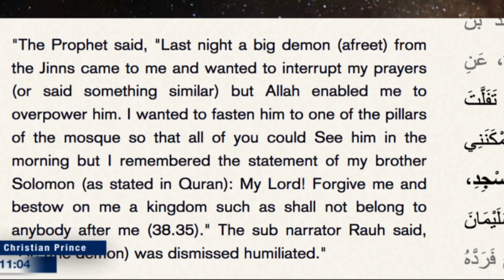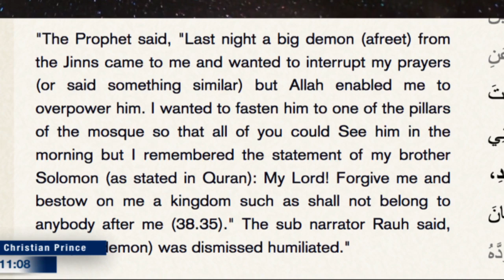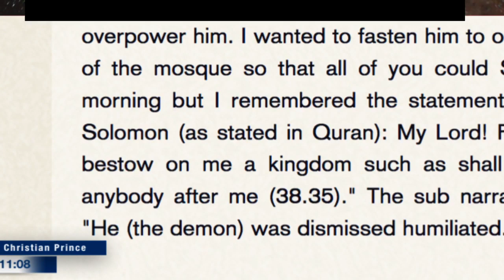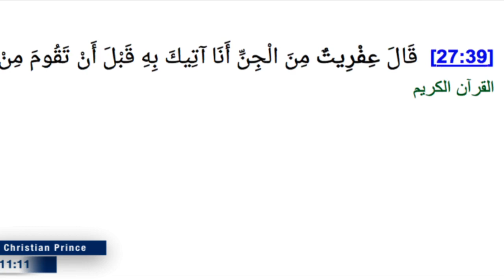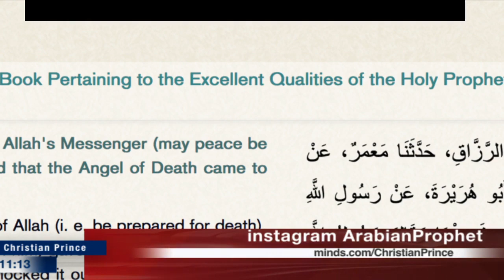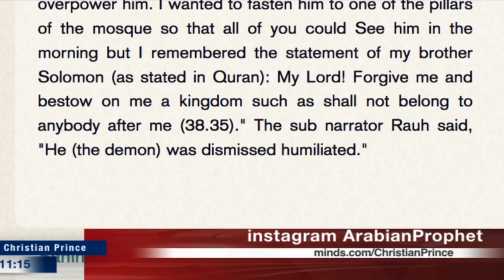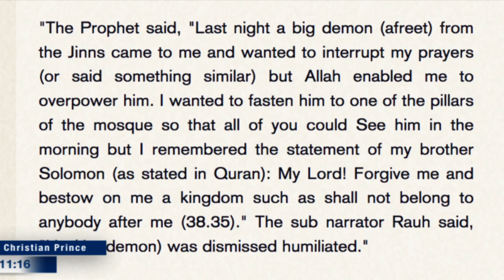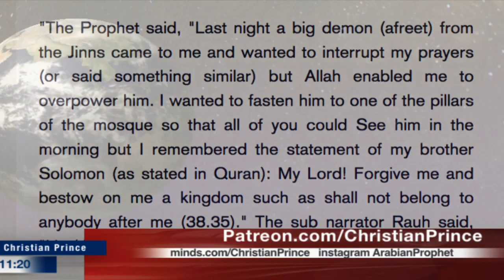Bruce Lee learned Kung Fu from Prophet Muhammad? - Christian Prince